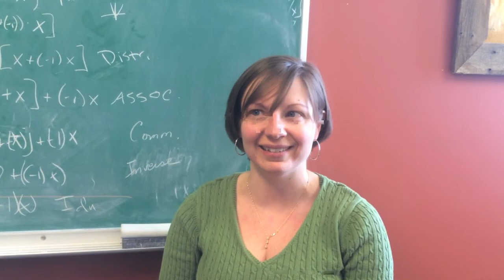Scared of college math?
Dr. Erin Martin, professor of mathematics at Westminster College in Fulton, MO, talks about how she helps students overcome their fears of math.